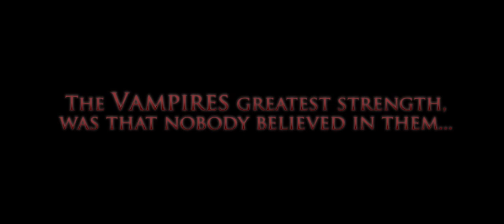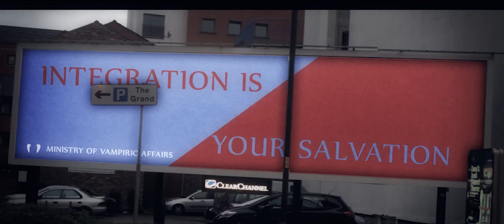Vampire Zoo trailer finished.mpg